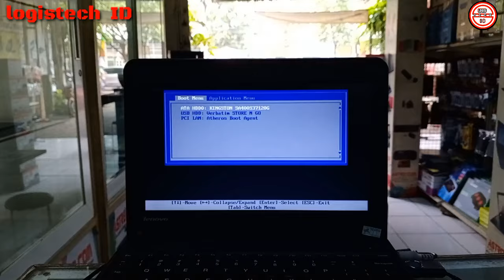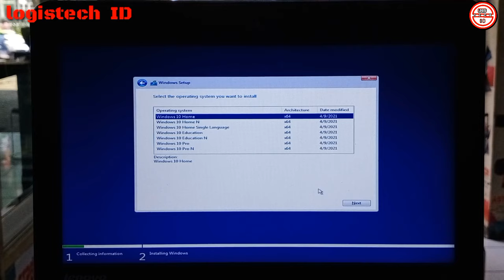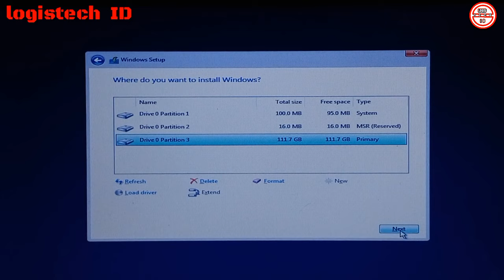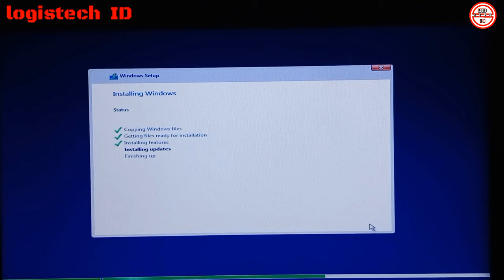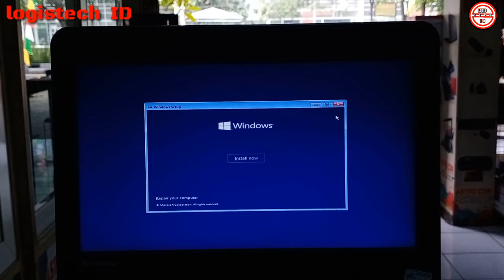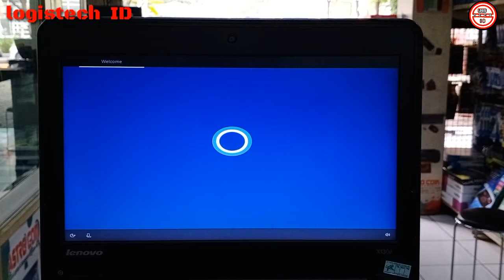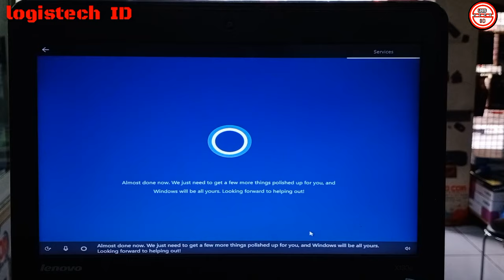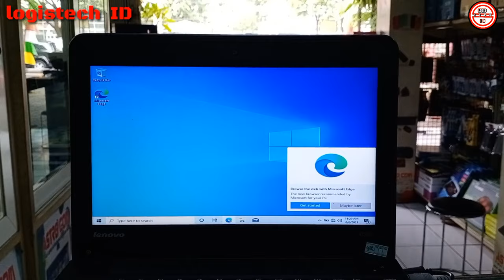CARA INSTALL WINDOWS 10 DI SSD BARU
CARA INSTALL ULANG WINDOWS 10 PRO DI SSD DAN HARDISK
Tentang Cara install windows 10 ke ssd dan hardisk baru
install windows 10 dilaptop lenovo

-How to Overcome and Repair Windows 10 Windows 11 Laptop and Computer Problems
-Como superar e reparar problemas de laptop e computador com Windows 10 e Windows 11
-Comment surmonter et réparer les problèmes d'ordinateur portable et informatique Windows 10 Windows 11
-Conas Windows 10 Windows 11 agus Fadhbanna Ríomhaireachta a Shárú agus a Deisiúchán
-Windows 10、Windows 11のラップトップおよびコンピューターの問題を克服して修復する方法
-如何克服和修复 Windows 10 Windows 11 笔记本电脑和计算机问题
كيفية التغلب على مشاكل الكمبيوتر المحمول والكمبيوتر وإصلاحها في نظام التشغيل
-Как преодолеть и устранить проблемы с ноутбуком и компьютером Windows 10 Windows 11
-Cómo superar y reparar problemas de computadoras portátiles y computadoras con Windows 10 y Windows 11
-как да поправите повреден лаптоп
-hvordan reparere en skadet bærbar datamaskin
-kaip pataisyti sugadintą nešiojamąjį kompiuterį
-kā salabot bojātu klēpjdatoru
-kako popraviti oštećeno prijenosno računalo
-כיצד לתקן מחשב נייד פגום
-πώς να επισκευάσετε έναν κατεστραμμένο φορητό υπολογιστή
-hogyan lehet megjavítani egy sérült laptopot
-як відремонтувати пошкоджений ноутбук
-손상된 노트북 컴퓨터를 수리하는 방법